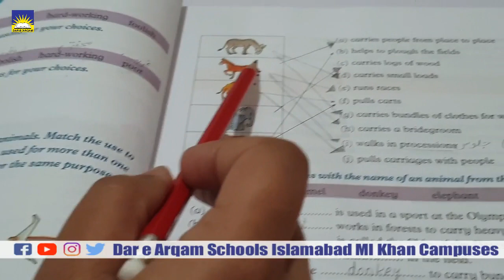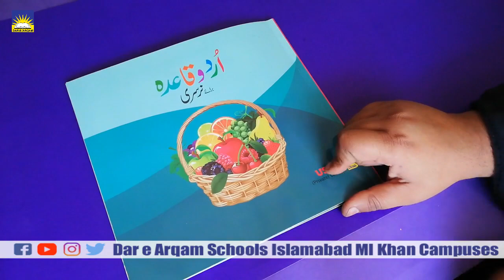Information & Instructions regarding course books lectures and SVT - Dar-Arqam Schools Islamabad